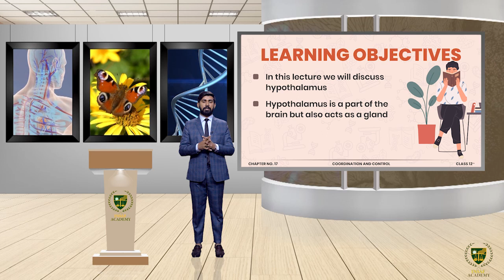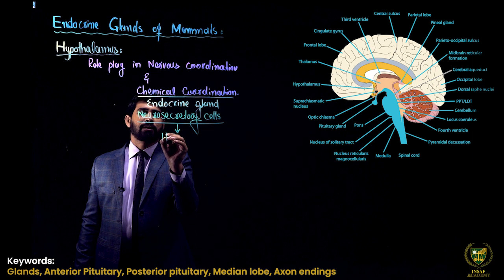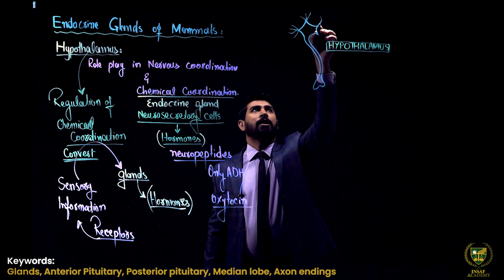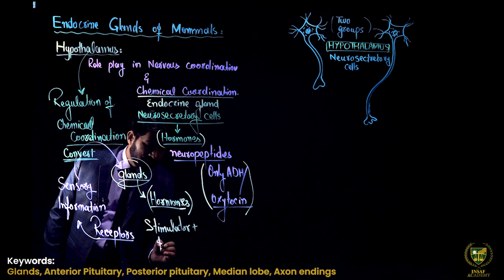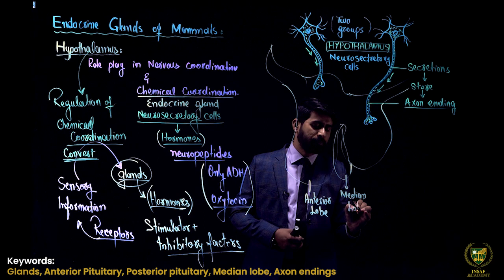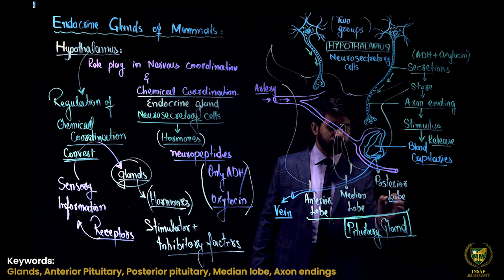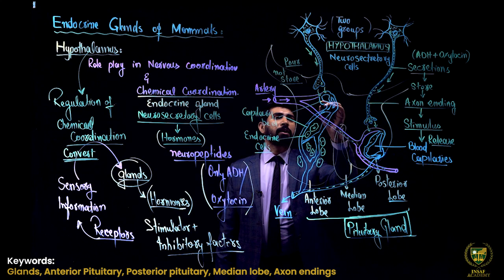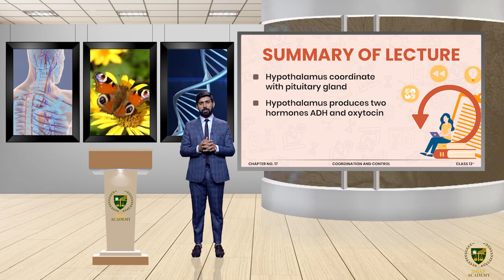Hypothalamus || 12TH BIOLOGY || CHP 17 || LECTURE 22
In this lecture, we will study about the Hypothalamus